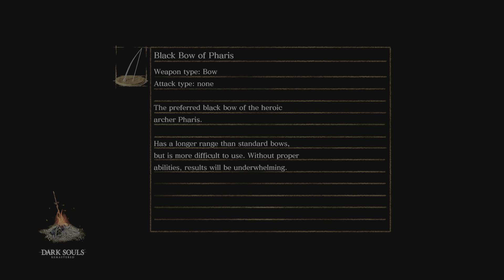Part 6: Dark Souls: Easy to Follow and no Luck Needed: Platinum Guide. All Achievements Walkthrough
Part Six of this easy to follow guide to guarantee Platinum Trophy completion for Dark Souls Remastered.
This guide caters for worst case scenarios, so will not use any weapons or items that are not guaranteed at any point of the run.

This guide is designed to be enjoyable whether you are new to the game or more experienced.
It does follow a strict spending plan for souls so I advise to only spend souls when I do.
There is some flexibilty on the smaller soul items in the event you lose some souls and need to farm back, however best thing to do is use spare Rings of Sacrifice when trying to recollect dropped souls or to farm back any you lose.

Please do comment and feedback on your souls journey following this guide. I hope this makes easy, that difficult, coveted Platinum Trophy!